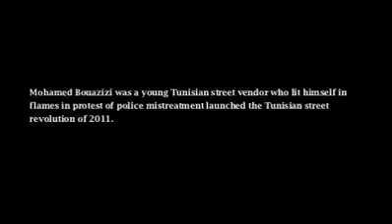Never Forgot !!!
Asma Chkondali Zaafrani.
توحّشت تونس متاع ديسمبر و جانفي و فيفري 2011 و كرهت تونس متاع اكتوبر و نوفمبر و ديسمبر 2011 توحّشت الشيباني الزهواني اللّي نصب بالخضرة وحطّ بلاكة "اللي ما عندوش ياكل بلاش" و كرهت الشيباني البوهالي اللي يبيع بلادو على خاطر كرسي فاني توّحشت الضحكة اللي ريتها عالفمّ و العنين و كرهت الشارع الحزين خاطر قسموه على اثنين توحشّ
 ت اللّي يشري الخبز بلا حساب ويفرّق عالجيران و كرهت الشعب اللي فرقتو الاحزاب بعد ما لمتو الثورة و الايمان توحشّت النساء والبنات ساهرين الليالي يفرّقوا في القهوة
و التاي على ولاد الحومة و رجالها اللي عسّوا عليهم وأحماوهم و كرهت النساء و الرجال اللي ولاو يسمّعو في بعضهم في الكلام ناسيين الشهداء اللي ماتو باش نجموا ليوم يحلوا أفامهم و يتكلموا توحشتك كيف كنت متوحدة يا بلادي العزيزة و بكيت عليك اليوم خاطرك مقسومة وقتاش يا ربي ترجع هاك الايام ووقتاش يا ربي نرجعو كلنا وخيان و نبنيو بلادنا من جديد و نطهروها مالخونة والجرذان و نوليو من خيرة البلدان ▬▬▬▬▬▬▬▬▬▬▬▬▬▬▬▬▬▬▬▬▬
أسماء.